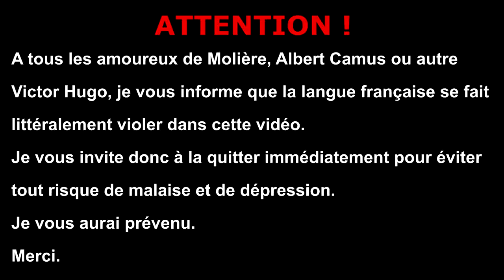LES PIRES PHRASES DES FOOTBALLEURS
AMEN